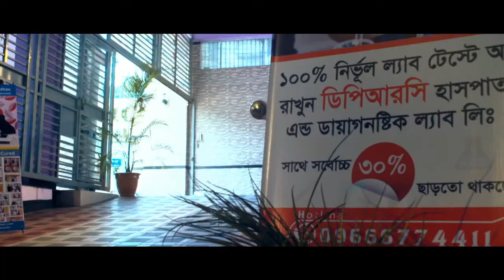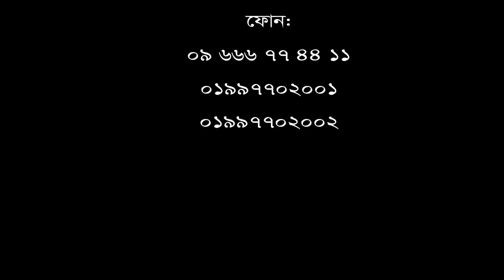ব্যথা মুক্ত জীবন পেতে ভিডিওটি দেখুন।